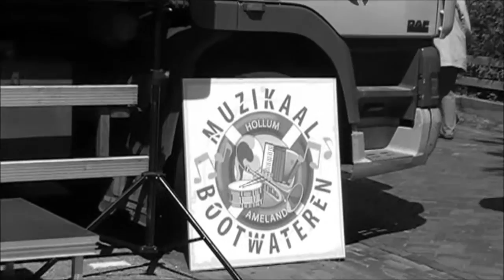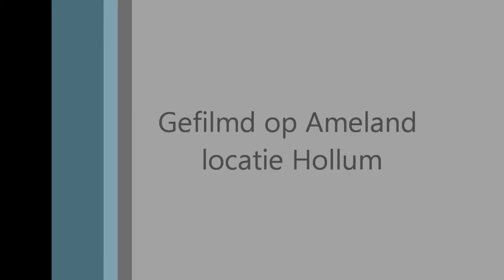Zwalkers op Ameland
Bootwateren